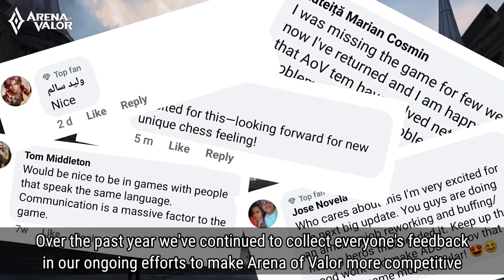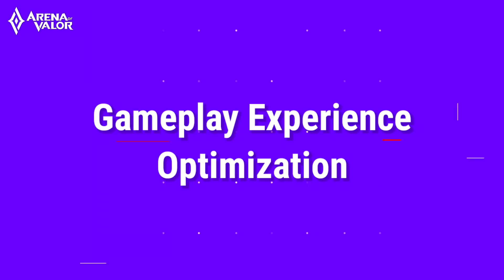Dev Diary: Beta28 Update Overview | Arena of Valor | TiMi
Hello Challengers,
In this update, we are honored to have the development team talk about the changes in the new version!!!

Experience Arena of Valor, an epic new 5v5 multiplayer online battle arena (MOBA) designed by TiMi and published by Tencent Games!

Call on your teammates to join you in the jungle! Crush your enemies in classic 5v5 combat in real time! Draw first blood, carry your team, and become legendary in the arena!

Features:

- Classic 5v5 MOBA, Perfected for Mobile -

Traverse a classic three-lane arena filled with nooks and crannies between towers. Watch out for enemies lurking in the brush and uncover secrets that wait in the jungle. Intuitive controls specifically designed for mobile will have you racking up kills with ease and make you an MVP in no time!

- Growing Number of Legendary Heroes -

Explore and command a roster of over 90 fearless heroes and counting, including a variety of Tanks, Assassins, Mages, Support, Warriors, and Marksmen. Build the perfect team to crush your opponents in battle!

- The Ultimate MOBA Experience -

First Blood, Double Kill, Triple Kill… all the features that you know and love right at your fingertips. Discover and dominate all the gameplay modes, including 5v5, 3v3, 1v1, and a unique “Mayhem Mode" that will challenge your skills and make you a true champion!

- Fast Matchmaking & 18-Minute Matches -

Team up with players all around the world in an instant. Carve your way through jungles, lanes, and towers, draw first blood and destroy the enemy Core. Carry your team to victory in less than 18 minutes!

- Join Your Friends in Fierce Team Battles -

Enjoy fast-paced combat and forge alliances with players around the world. Interact with friends and guild buddies every day using real-time voice chat. Share the load, work together, and fight strategically. Team up with your friends in Tourney Mode and soon
 you’ll be able to create your own league. Arena of Valor is the new eSport for your mobile devices.

- Got What It Takes? Free to Play Forever -

In Arena of Valor, it’s all about skill. We strive to create the most riveting and balanced gameplay, so you can turn the tide of battle and vie for glory no matter the odds. Win or lose, every action counts!